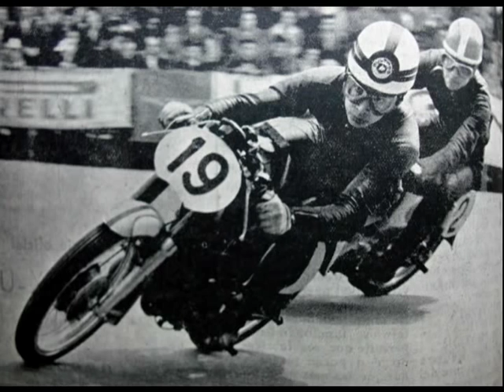RAMON TORRAS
Video homenaje a la figura de Ramon Torras.